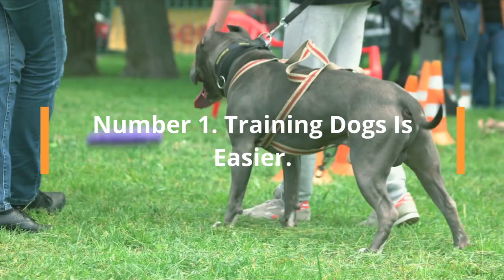Why Dogs Are Better Than Cats | Animal Kingdom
Why Dogs Are Better Than Cats. Welcom to Animal Kingdom. Here we will talk about why dogs are better than cats. Which is more beneficial for dogs or cats? This is why dogs are considerably superior to cats. That is why most people prefer dogs to cats. Why do people think dogs are better than cats? It's easy to see why people prefer to have a dog over a cat. is a list of the top reasons why dogs are better than cats.
Number 12. Dogs Promote an Active Lifestyle.
Number 11. Dogs have a sixth sense.
Number 10. Dogs Might Prevent Asthma and Allergies.
Number 9. Dogs Come in All Sizes.
Number 8. Dogs Are Heroes.
Number 7. Dogs Get You Laughing.
Number 6. Your Dog Keeps You Fit.
Number 5. Dogs Don’t Use Litter Boxes.
Number 4. Dogs Are Tech-Savvy.
Number 3. Loyalty.
Number 2. Dogs Offer Protection.
Number 1. Training Dogs Is Easier.